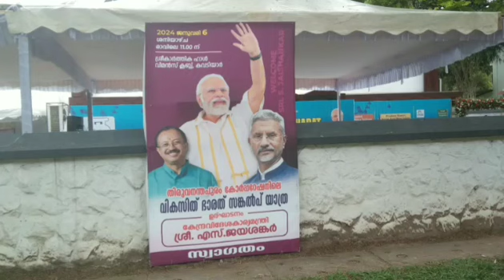Vikasith bharath sangalp yathra inaguration. Two honourable ministers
modi prime minister effort for indian developement